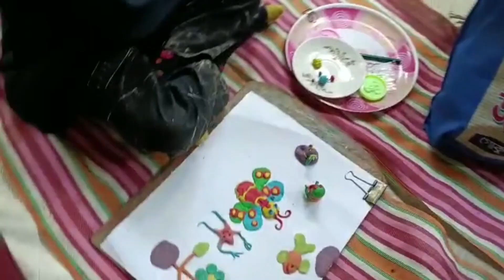Traditional putul nach